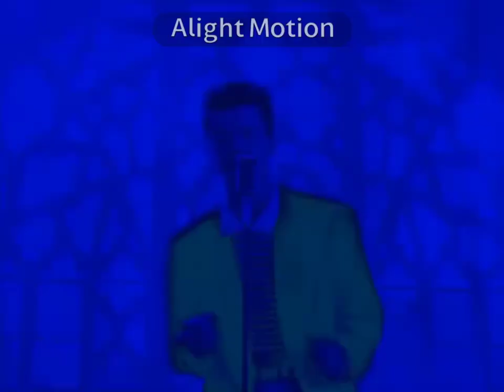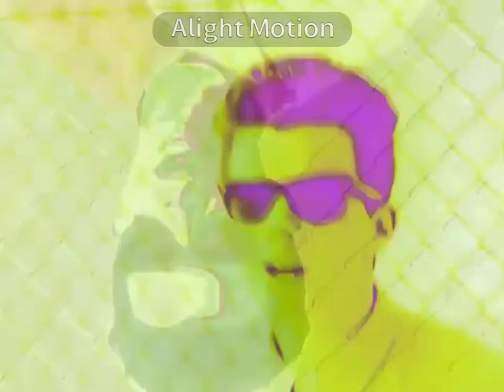Preview 2 Never Gonna Give You Up (Remake)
All credits must always belong to the owners.

There were actually two versions, and Jimmyhogs put them together, and I wish he was the one to use the Preview 2's I make with effects, he only did that once.

Requested by Unknown

Source by Unknown

Software used:
Alight Motion

Follow my Roblox too, why not? / MilesRoblox1028